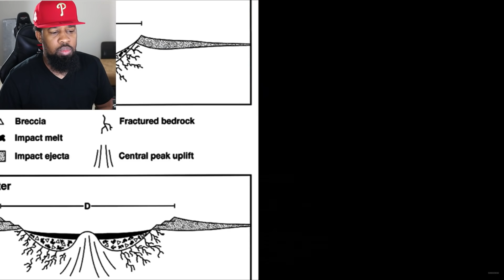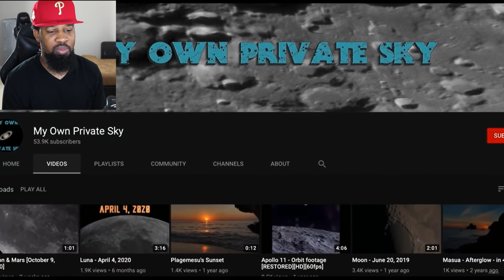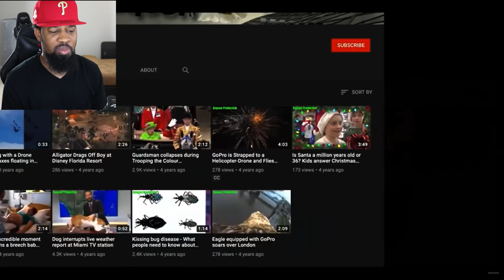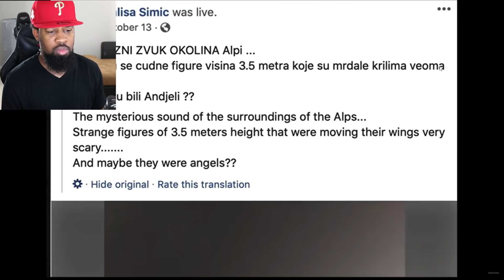Unexplained Things You WON'T Believe Were Caught On Tape...